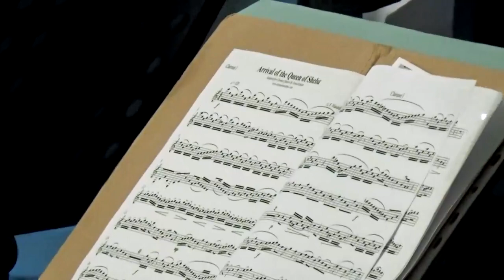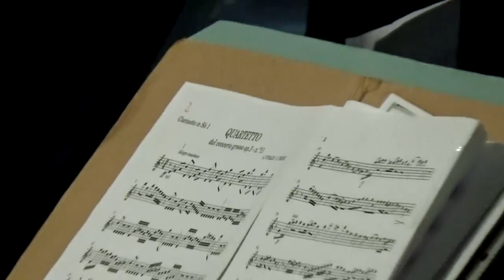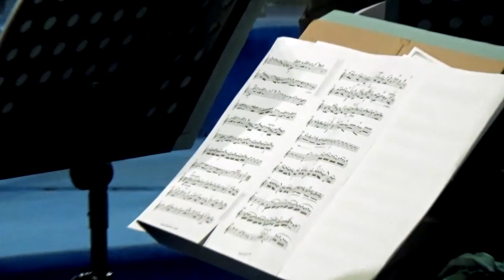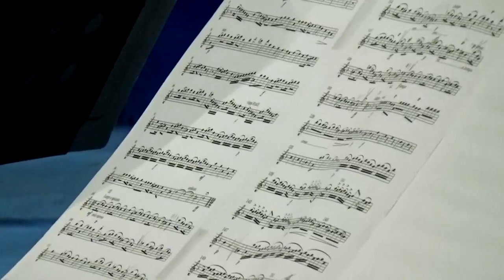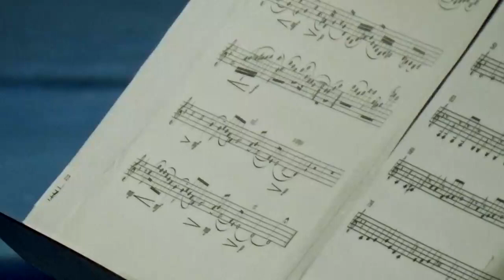CONCERTO "PER AMOR DI CLARINETTO"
Il concerto che si è svolto all'Unione Musicale con il quartetto Ulderico Paone, formato dai maestri Giulia Leonardo, Marco Luchetti, Amedeo Ricci e Augusto Travagliati